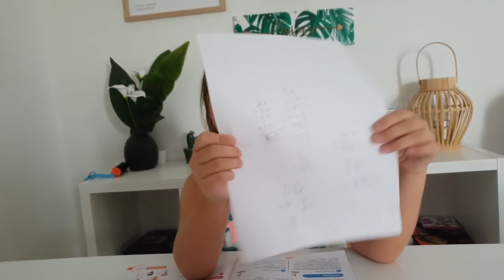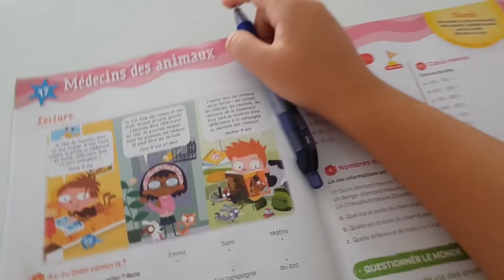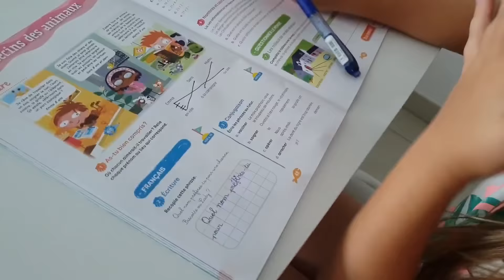24H SANS ECRAN ? VA T'ELLE TENIR || Lunah Lucornah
JE SUIS DESOLER IL YA UN PROBLEME AVEC LE SON DU AUX DROIT D AUTEUR QUE J AI DU SUPPRIMER ET DU COUP SA A SUPPRIMER LES VOIX

♡ BIENVENUE ♡

Hello la teamdonuts on espère que vous allez bien aujourd'hui on ce retrouve pour une vidéo 24h sans écran un peu dure car lunah est accro va t'elle reussir le défi et s'occuper 24h ? , on espère que sa vous plairas .

Lùnah
♡ I N S T A G R A M : studiolucornah_off
♡ F A C E B O O K : Lucornah
♡ M U S I C A L . L Y : Studio_Lucornah
♡ S N A P : Studio_lucornah

Emy
♡ S N A P : Meg_En8

Lien Parrainage

Notre Matériel

⇢ Caméra : Galaxy S9
⇢ Appareil Photo : Reflex Canon 1300D
⇢ Montage Vidéo : FILMORA
⇢ PC Gamer : Lenovo Legion Y520
⇢ Miniature : PHOTOSHOP